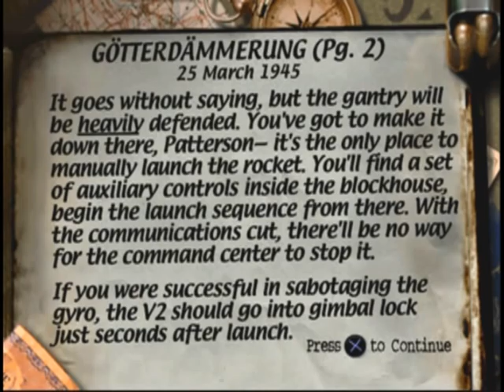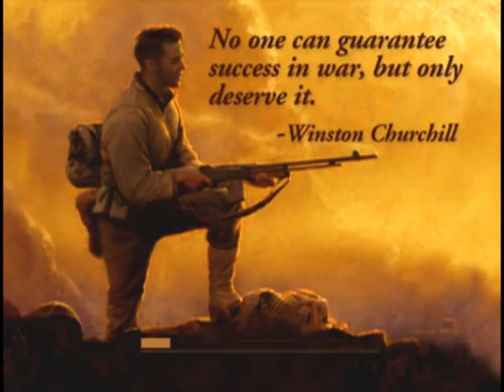Let's Play Medal of Honor - Gotterdammerung 24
"Only blonde girls are stupid.  Blond boys are evil, like in Karate Kid or World War II."

This video is cursed.  Uploading for the THIRD time.